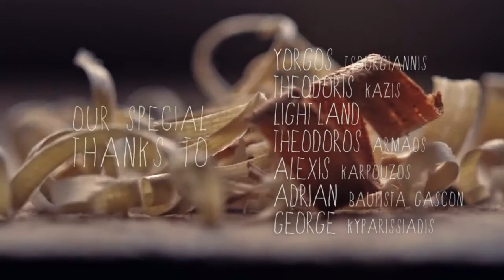The Art of Making a Flamenca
The setting was already intriguing. A Greek from Pontus, living in Athens is a luthier of some of the best Spanish guitars. His name is Vasillis and he is not only an accomplished luthier but also a charming human. We spend 3 days with him in his small and packed lab in Athens, where we learned a lot, laughed a lot and in general had a great time. The end result combined with the music of Edstard left everyone more than satisfied.
Directed & VFX - Spiros Rasidakis, Dimitris Ladopoulos
Director of photography - Nikos Mexis
Editing - Yiannis Kostavaras
Sound design - Nikos Tsines
Guitarist & composer - Edsart Udo De Haes edsartudodehaes.nl